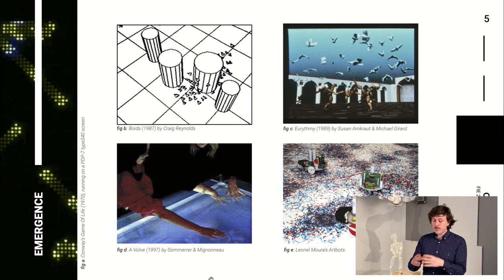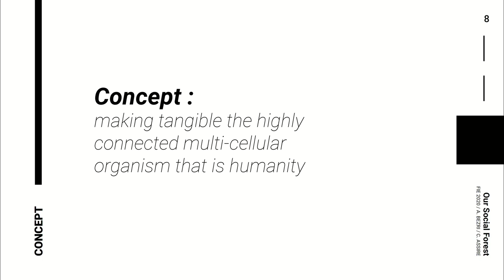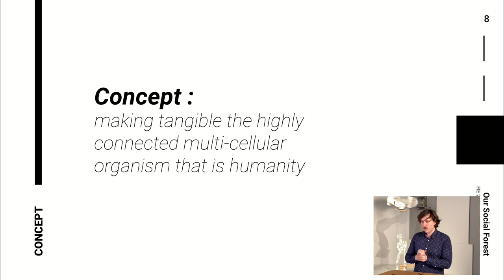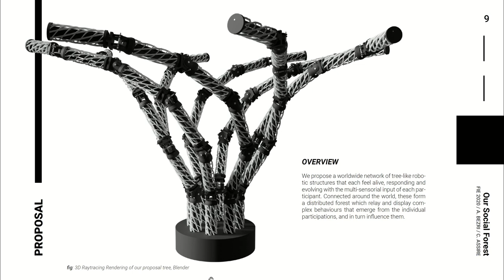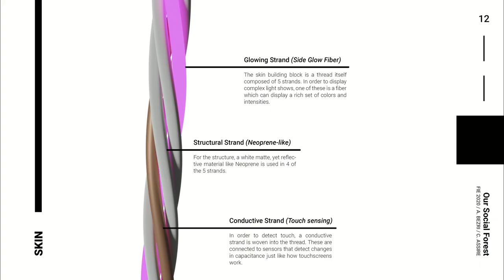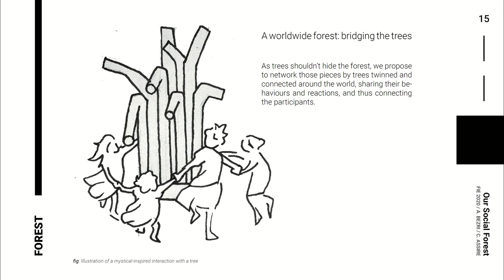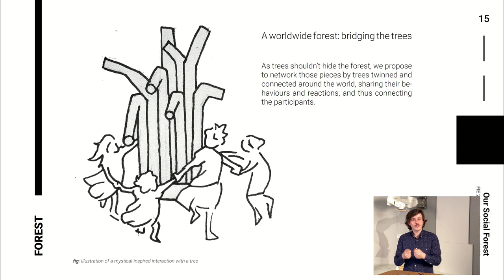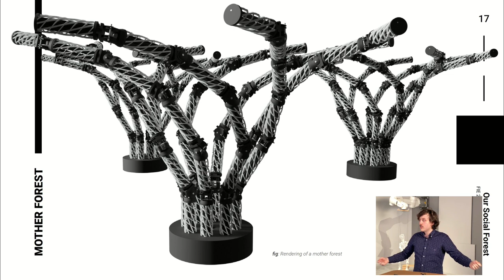Inside Futurelab: Our Social Forest – Non-verbal communions in the era of social distancing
With the corona virus in full swing, and the ensuing guidelines for social distancing, people have flocked to new technologies in order to keep communicating verbally and visually. However, video calls and social media still feel inadequate when it comes to conveying the complexity and intricacies of human communication. What’s missing?